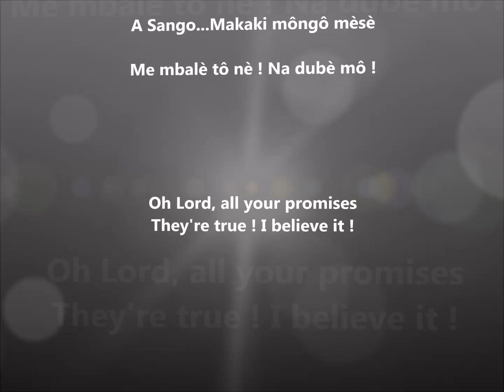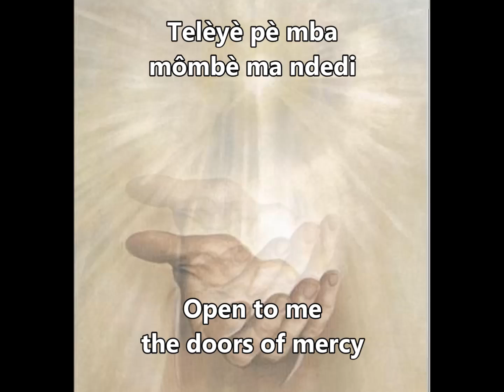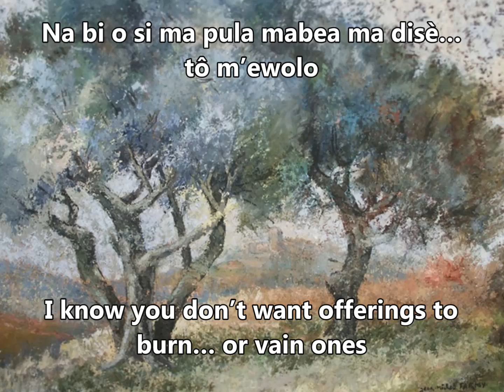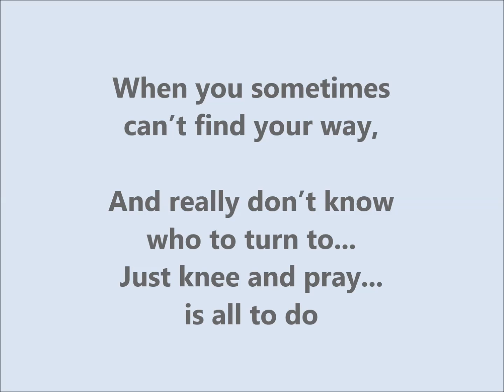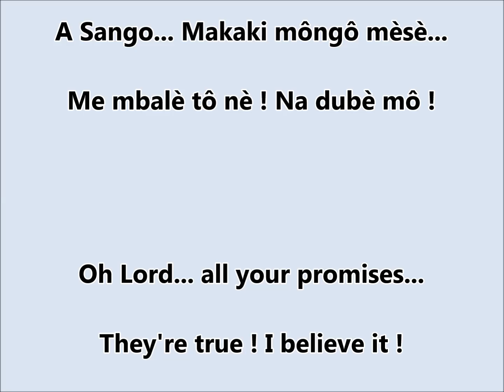Longè lam - my life (by Bebe Manga) : chant + lyrics en duala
a little song prayer, in duala language.
Correction : "And I've lived my life like Daniel... Daniel in the lion's den".